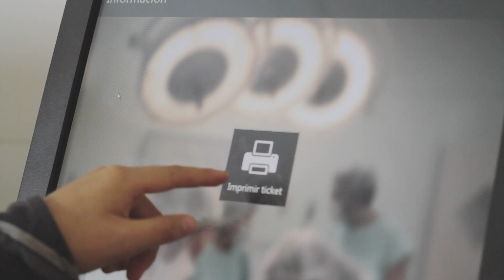Complejo Hospitalario Guillermo Kaelin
El Complejo Hospitalario Guillermo Kaelin de la Fuente está compuesto por el Policlínico y su respectivo Hospital Especializado, de infraestructuras modernas, última tecnología en equipos biomédicos y sistemas digitalizados para atenderte en forma oportuna. Ambos centros se integran dentro de la red Rebagliati de EsSalud para atender a 250,000 asegurados regulares de Lima Sur (Perú)